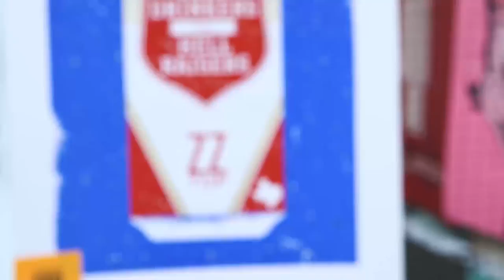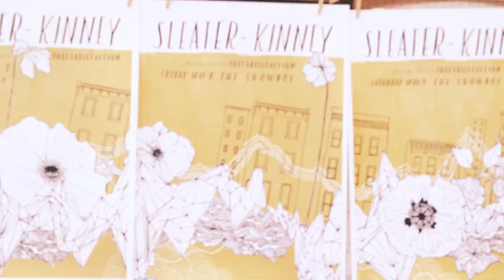Art + Music | S1 E2 | Sounds by the Sound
Episode 2 of season 1 looks at how art and music influence each other in Seattle, featuring live performances by Hey Marseilles at Chihuly Garden and Glass, an interview and performance by THEESatisfaction at Kubota Garden, and a look at the Flatstock poster show.

Sounds by the Sound airs on REVOLT TV Mondays at 8 PM EST and 5 PM PST, or watch it online anytime

“Sounds by the Sound” is a weekly half-hour show exploring Seattle’s legendary music scene filmed in some of the city’s most unique and scenic locations. With live music performances, exclusive interviews and behind-the-scenes looks at noteworthy destinations and attractions – “Sounds by the Sound” is a travel guide to the sights and sounds of Seattle.

VISITSEATTLE.tv is an entirely new content channel, full of short films and long-form series celebrating the sights, sounds, and textures of Seattle.